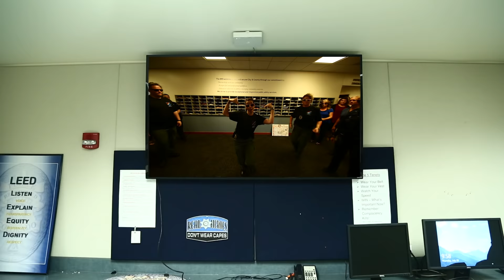Broomfield PD Lip Sync Challenge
Broomfield PD has stepped up to the the challenge. Lip Sync Challenge that is...We've asked you to stayed tuned..."Broomfield PD's Got Talent" - It's a "Dynamite" experience working in this amazing community.